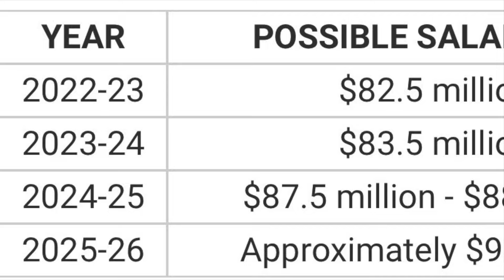$100 million salary cap coming soon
Earlier this week in New York City, the NHL Board of Governors met to discuss the state of the league as the new season approaches. NHL Commissioner Gary Bettman provided an update on salary cap projections, which always generates interest among teams and fans alike.